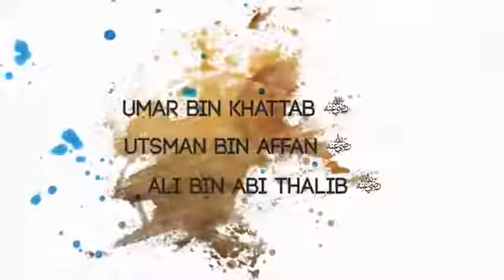Ustadz Syahrul fatwaحفظهﷲ APA ITU SUNNAH?